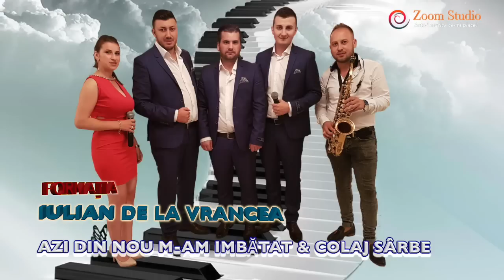HAI LA JOC - COLAJ MUZICA DE PETRECERE 2016 - FORMATIA IULIAN DE LA VRANCEA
Canal administrat de Zoom Studio România! HAI LA JOC - COLAJ MUZICA DE PETRECERE 2016 - FORMATIA IULIAN DE LA VRANCEA

Pentru diferite evenimente contact Formatia Iulian De La Vrancea: 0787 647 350 !

ABONATI-VA LA ACEST CANAL PENTRU MAI MULTE NOUTATI !